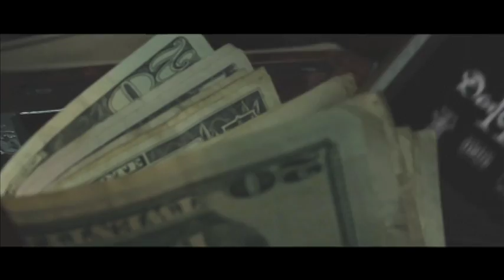Filmmaker "Jovanni Santos" | Film Director's Reel 2018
Film Directors Reel

Director, Editor, Writer, Producer

film directors reel advertising feature film brand